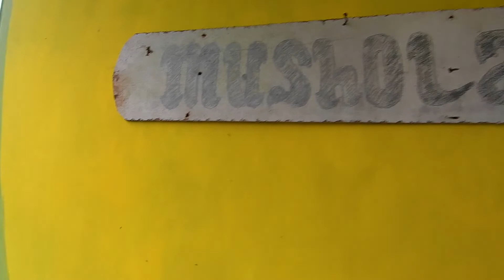PENASARAN??? Apa Sih Isi di Dalam Setiap Buah Taman Tepian Mahakam Samarinda? Ternyata INI Isinya!!!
Masyarakat Samarinda yang sering melintasi Jalan Slamet Riyadi, pasti tidak asing dengan proyek pembangunan taman baru di Tepian Sungai Mahakam ini. Meski belum dibuka untuk umum dan ditutup pagar seng, namun proyek taman ini cukup menarik perhatian. Pasalnya, dari area luar taman sekilas dapat terlihat beberapa bangunan seperti patung pesut, bangunan berbentuk buah-buahan, hingga dua tiang tinggi yang berdiameter cukup besar.

📽 Gear used
► Feiyu Pocket